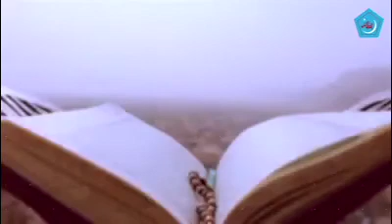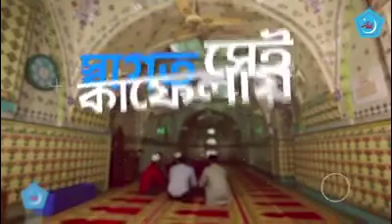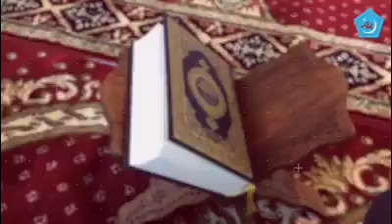তরুণ যুবক এসো , কুরআনের পথে এসোকথা ও সুর : মাসুদ রানা